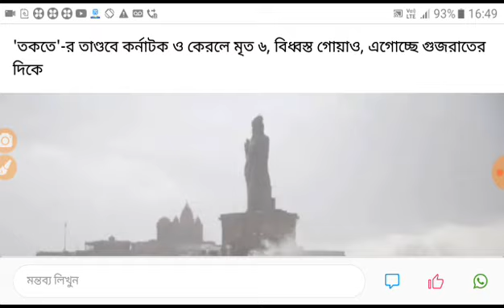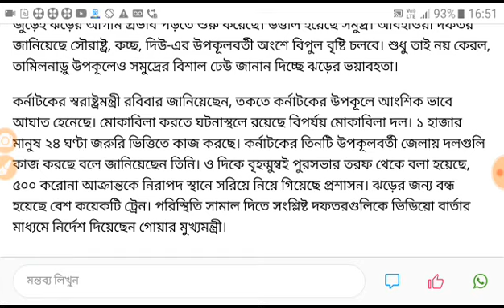ভয়ঙ্কর তান্ডব লীলা চালানোর পর সুপার সাইক্লোন এগিয়ে আসছে। এই মুহূর্তে কোথায় দেখে নিন